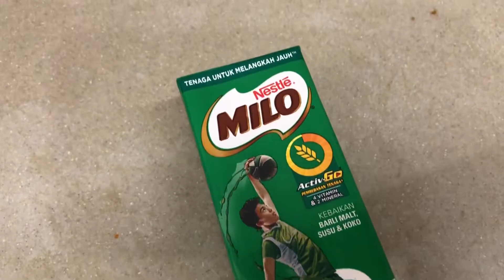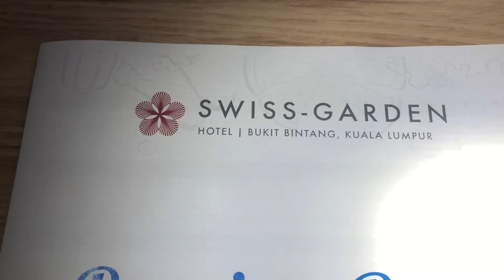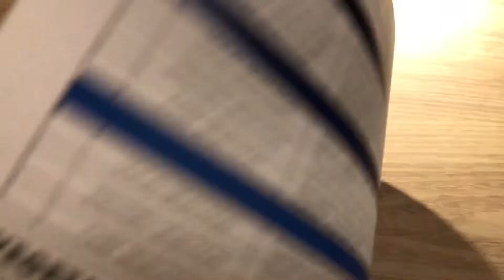Malaysia Quarantine Premium Package | Quarantine Food | Swiss Garden